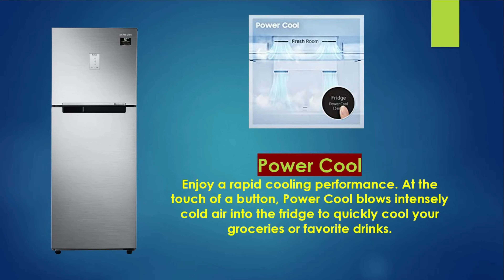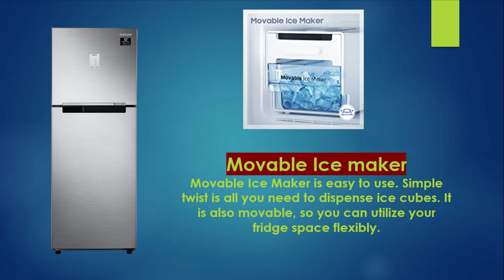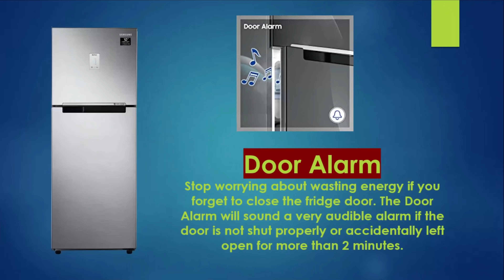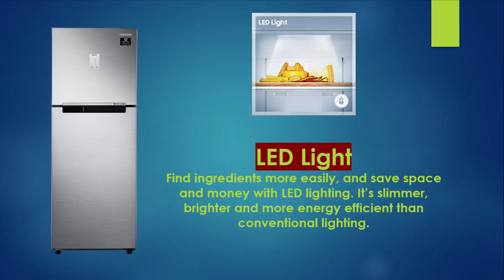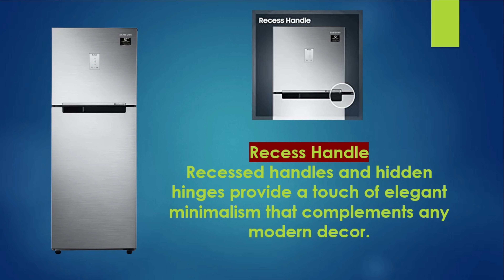Samsung 253 L | 3 Star with Inverter | Double Door Refrigerator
My mobile
my  Tripod
my Laptop

Sterilizer Box